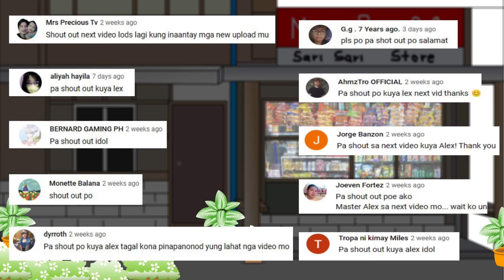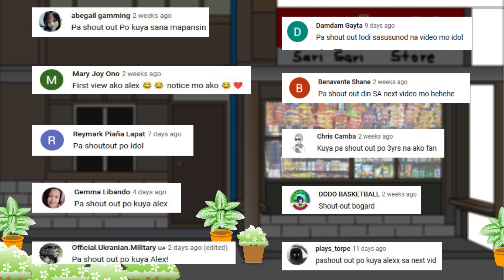KAPITBAHAY | Pinoy Animation